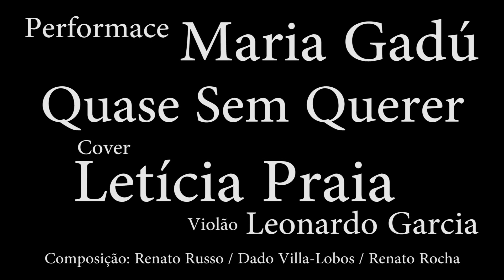Letícia Praia Quase Sem Querer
PRIMEIRO trabalho realizado no estilo Home Studio!!! espero que Gostem, Compartilhem e se Inscrevam!

Cover: Letícia Praia
Violão: Leonardo Garcia
Cinegrafista e Edição: Borsetti Foto e Video - Renan D.S.Borsetti

Performace Original: Maria Gadú
Composição: Renato Russo / Dado Villa- Lobos / Renato Rocha